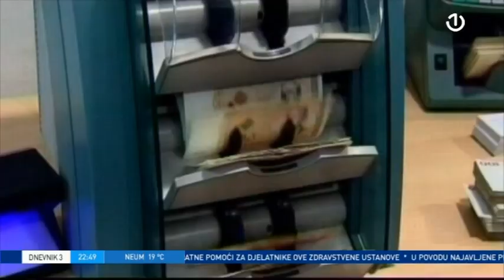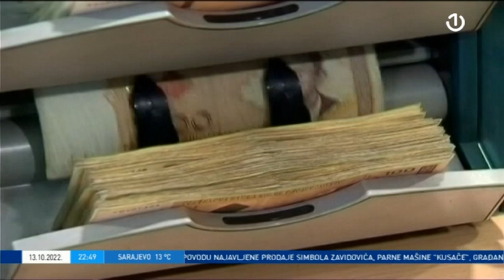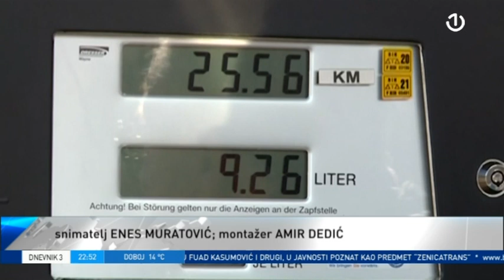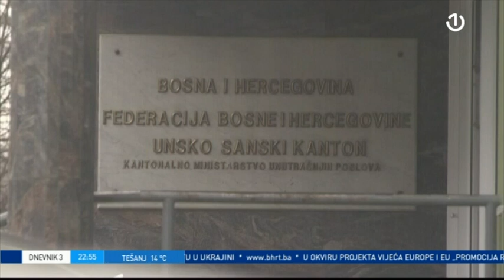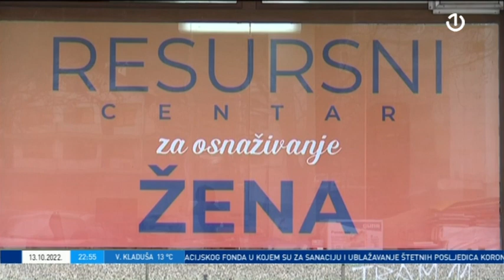Dnevnik 3 - 14.10.2022.